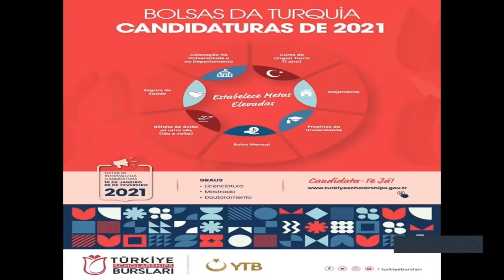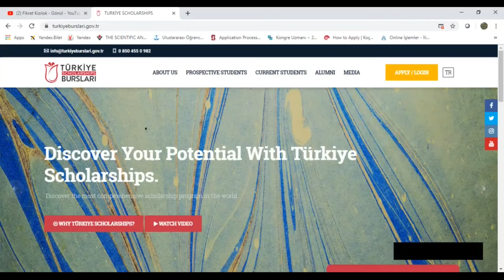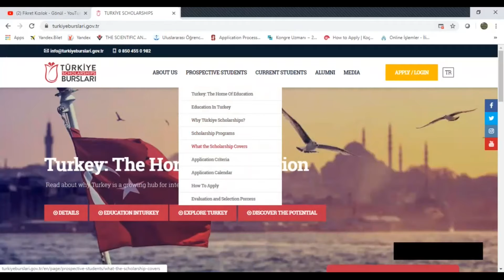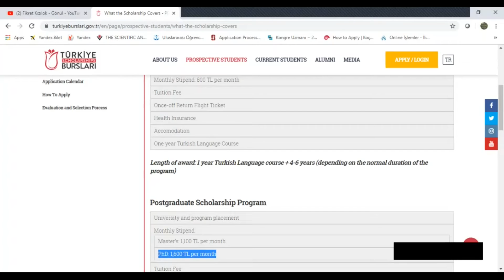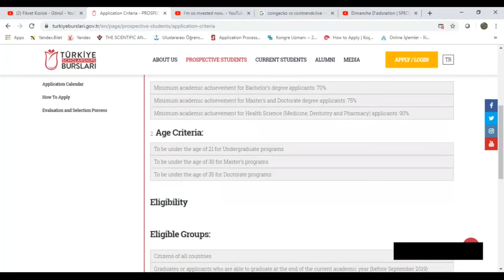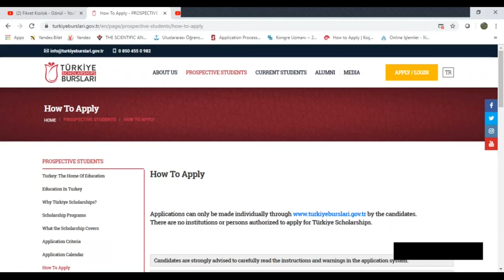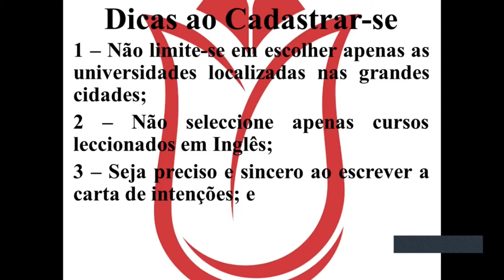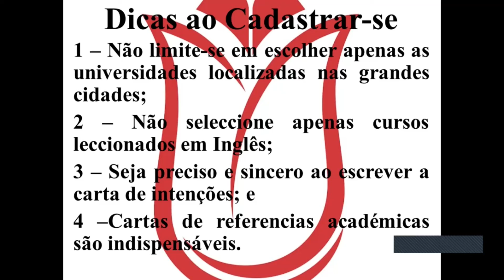BOLSAS PARA TURQUIA – NÃO SUBMETA A SUA CANDIDATURA ANTES DE VER ESTE VÍDEO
Este vídeo dá instruções para os candidatos às bolsas do Governo Turco. Não submeta a sua candidatura antes de assistir este vídeo.